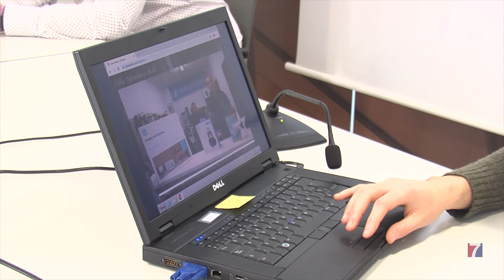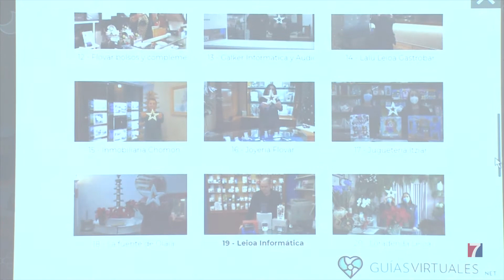Leioa lanza sus comercios a través de un “pueblo virtual”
Una original guía que puede visitarse en 360º, vía internet.

Cada casa representa a uno de los 30 establecimientos participantes, los productos que ofertan, sus instalaciones…

Además, esta herramienta cuenta con varias sorpresas como un concierto de Leioa Kantika Korala.